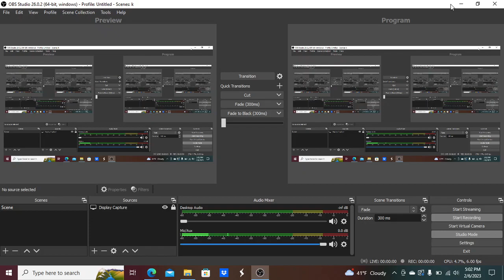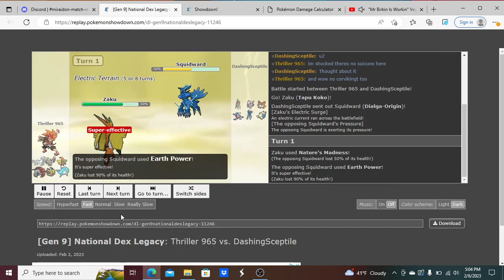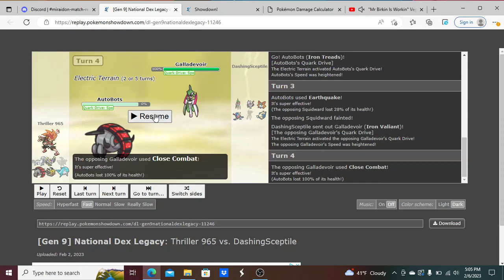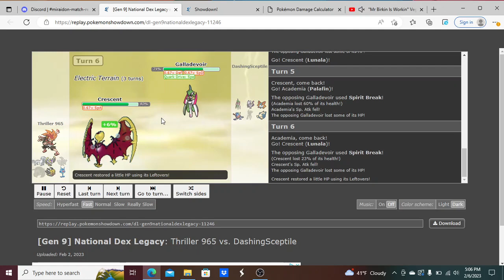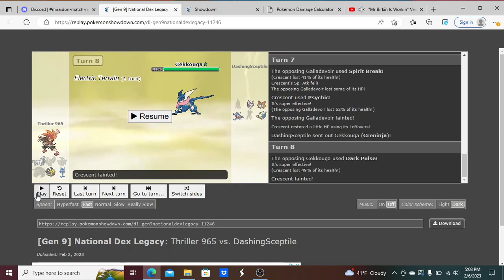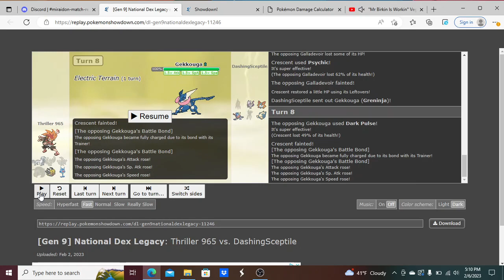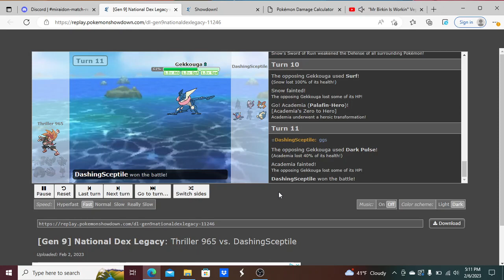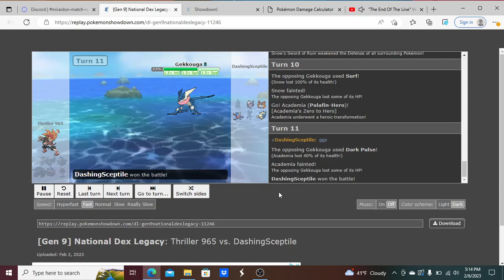LPL Week 4 "GRENINJA JUST GOT MORE BROKEN!"